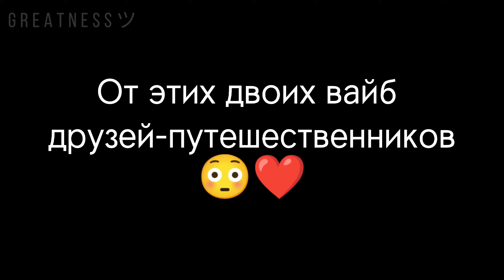Беда и Карапакс | Эдит | Peril and Turtle | Драконья Сага | Wings of Fire | G R E A T N E S S ツ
Арты
WolfHuntressArt
xperhant
pageturner_the_artist
WhiteBansheeStudio
x-letsbreaksomerules-x
ashthesw
Titanium--Zen
xjcampx
Jaxi-the-dragonborn
lovecatsanddragons
ArbuzArtWarrior
inkblots-and-rainbows
ogamiraptor
fallthedorkwad
SkeleBeans
tinycat_art
Jynx
XXCryssomXX
EmbIazon
LuxrayLauren
tenebris-aurea
0Ashstream0
lunargalaxywing
HOLODRAG0N
Olive_Cow
tiny_trash_demon
Peregrinecella
_amber_dragon_art_
AlpenPepper
tamarasaurusrex.99
SandHanitizer44
Provinciaa1
devxls._.wxngs
f1icker
MistFromWingsOfFire
spaghettiandart
grumpy._.icewing
DragonsandArt
CyrilTheBlueFire-D
Moonshardz
neccua.draw
PhantomTheNightWing
steele_create
nucleamania
Sonata_x6
heckinfish
lunar_sereniity
tattercat
Devonella
TheArgentMercy
HOLODRAG0N

Монтирую здесь
KineMaster, VMake, XRecorder, FotoPlay, Image Crop, Color, FlipaClip, Photo Editor, ibis Paint X, Голосовой Чейнджер, Alight Motion, YouCut - Video Editor, CapCut, Video Star, Photo Editor

Первые Драконята Судьбы
Clay - Глин
Tsunami - Цунами
Glory - Ореола
Starflight - Звездокрыл
Sunny - Солнышко
Альтернативные Драконята Судьбы
Ochre - Брюх
Squid - Кальмар
Flame - Жар
Fatespeaker - Вещунья
Viper - Эфа
Вторые Драконята Судьбы
Moonwatcher (Moon) - Луновзора (Луна)
Winter - Холод
Peril - Беда
Turtle - Карапакс
Qibli - Вихрь
Третьи Драконята Судьбы
Blue - Синь
Cricket - Сверчок
Sundew - Росянка
Snowfall - Снежна
Luna - Луния
Герои цикла электронных книг "Winglets"
Fierceteeth - Зубаста
Deathbringer - Потрошитель
Six-Claws - Шестипалый
Foeslayer/Hope - Люта/Надежда
Snowflake - Снежинка
Prince Arctic - Принц Арктик
Герои спец-изданий "Legends"
Darkstalker - Мракокрад
ClearSight - Ясновидица
Fathom - Глубин
Queen Scarlet - Королева Пурпур
Ivy (Holler) - Лиана (Крикуша)
Leaf (Fluffy) - Листик (Кудряш)
Wren - Ласточка
Wings of fire
Драконья сага
Пророчество о Драконятах Потерянная Принцесса Скрытое Королевство Мрачная тайна Трехлунная ночь Восхождение Луны Сердце Холода Преодоление Беды Когти Власти Драконья Тьма Затерянные Земли Королева Ульев Отравленные Джунгли Опасный Дар Пламя Надежды

Хорошего дня, фанокрыл! :)